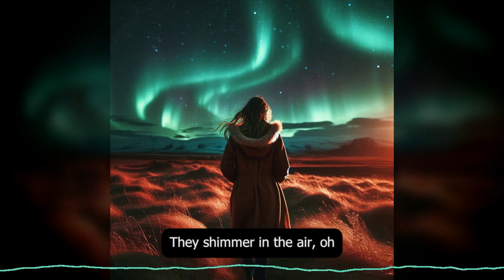Aurora (AI Music)